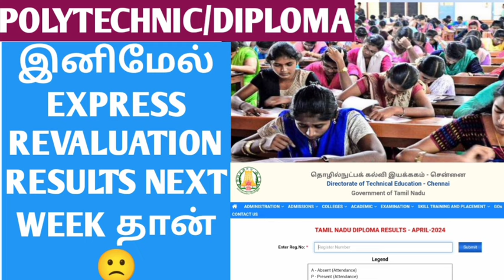EXPRESS REVALUATION RESULTS UPDATES | EXPRESS REVALUATION RESULTS NEXT WEEK? | DIPLOMA RESULTS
EXPRESS REVALUATION RESULTS APRIL 2024 | DIPLOMA REVALUATION RESULTS APRIL 2024| EXPRESS REVALUATION

POLYTECHNIC AUTOMOBILE

CSE & IT 👇🏻👇🏻👇🏻

AUTOMOBILE DEPARTMENT

MECHANICAL ENGINEERING

EEE DEPT

ECE DEPARTMENT